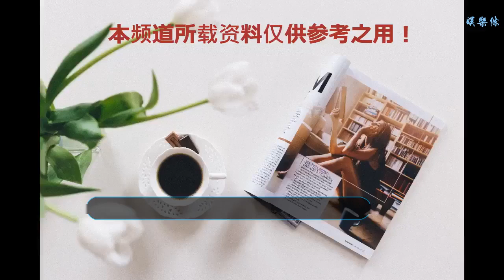古裝女子的9大奇葩劉海，趙麗穎蒙了蜘蛛網，她們4個蓋簸箕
谢谢！

    奇葩發型年年有，奇葩的劉海倒是不多見，今天我們來扒一扒古裝劇那些特別稀奇古怪的劉海造型！
    先來一波美美的奇葩劉海——
    穆婷婷在土地公土地婆里面的造型真是美到沒朋友啊，整體粉色的裝扮，走的是清純少女路線，劉海被編織在了一起，斜斜向下延伸，倒有些像三七分的發式。
    趙麗穎的劉海就像一張蜘蛛網，每個節點上海點綴了一顆珠子，雖說趙麗穎的嘴唇涂得太艷了些，還是不妨礙她美美噠。
    接下來請欣賞一波簸箕版劉海——
    首先是在《大清后宮之還君明珠》里打醬油的千歲紅，作為一名青樓老板娘她的扮相可真的是驚為天人啊，劉海編得特別有韻味，蝴蝶發飾也很漂亮。
    最早帶我們認識這種奇葩劉海的還是楊門虎將里的潘語嫣，整個額頭右邊都被一張簸箕給覆蓋了。
    這個……這個這個……聊齋志異里的龍女，簸箕編得也太密了吧。
    還記得《浣花洗劍錄》里的白水圣母嗎？她還是青萍山莊大小姐白艷燭的時候，頭上就罩了張簸箕網。
    其實奇葩劉海不一定要編成怪形狀才叫奇，像這樣的劉海乍一看見也覺得奇……
    甚至這樣的，故意被造型師一刀切兩刀剁了……
    還有這樣像掃帚的……
    你說這些劉海奇不奇？